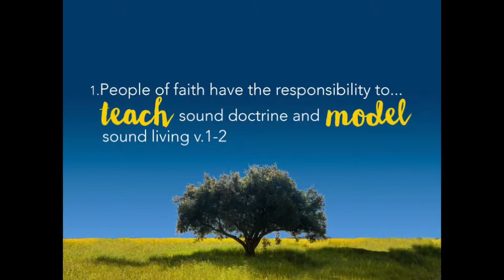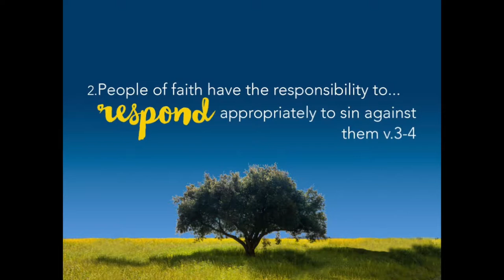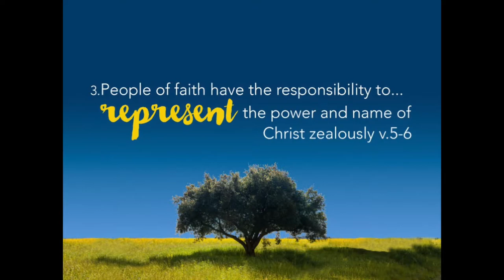2018 08 12 The Challenge of Faith-Max Oates